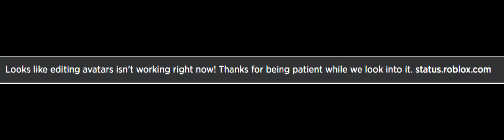look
looks like roblox is celebrating shitload of mashed potatoes day (a.k.a. their stuff breaking)